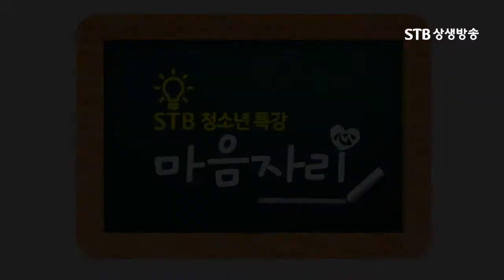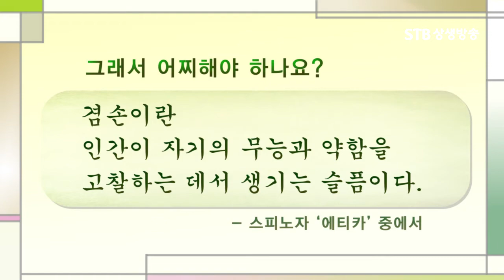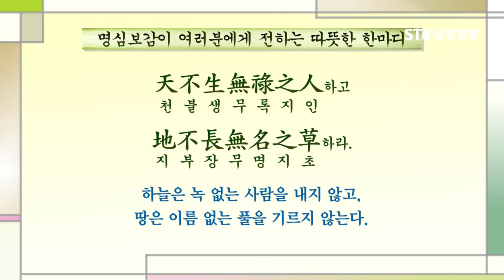STB 청소년 특강 마음자리13 명심보감으로 배우는 인성한자 2부 허시봉 교사